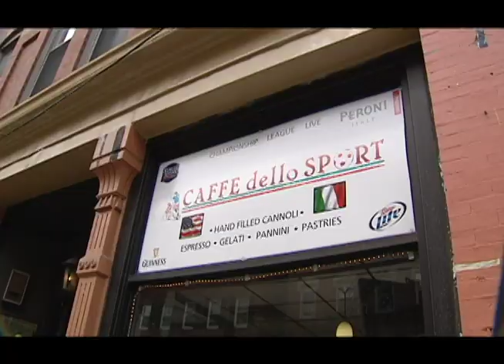domenica sportiva boston pallotta.mov